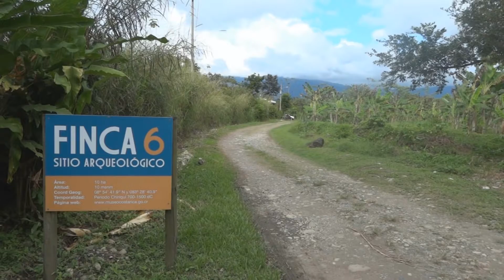Visite el Sitio Museo Finca 6 en Osa y descubra el legado de nuestros antepasados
El sitio arqueológico Finca 6 se ubica en un terreno de  95 000 m2, propiedad del Museo Nacional desde el 2005; desde entonces se intensificaron las labores de investigación iniciadas en la zona desde la década de los noventa y se ha logrado realizar la interpretación de gran cantidad de evidencia y conocimientos de carácter excepcional relacionados con el pasado precolombino del delta del Diquís.

Paralelamente al trabajo de investigación y apertura del Centro de visitantes, el Museo Nacional trabaja en un plan de gestión que garantice el seguimiento y mantenimiento de este sitio-museo.

Horario: Martes a domingo, de 8 a.m. a 4 p.m. Lunes cerrado por mantenimiento. Tarifa general nacionales: ¢1000 colones; extranjeros: $6 / Estudiantes extranjeros identificados: $4.

Dirección: El Sitio Museo Finca 6 se ubica en Palmar Sur, de Osa Puntarenas.